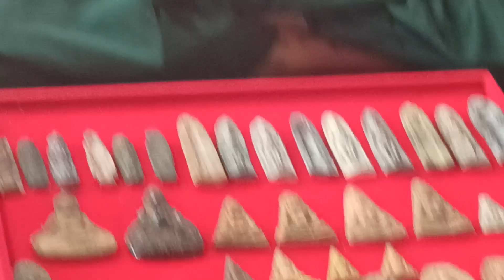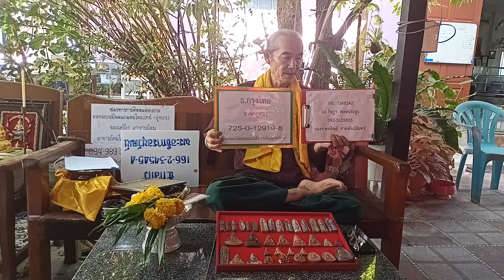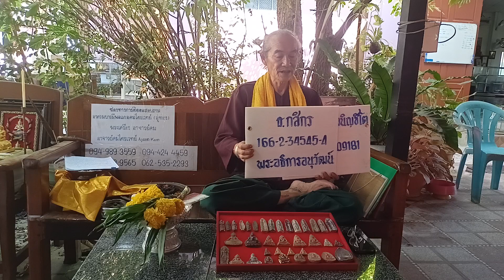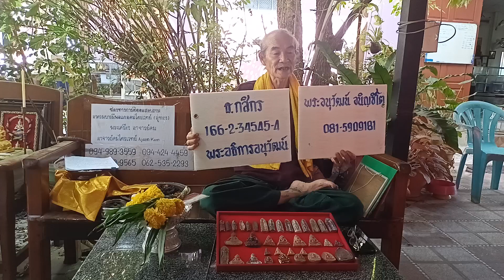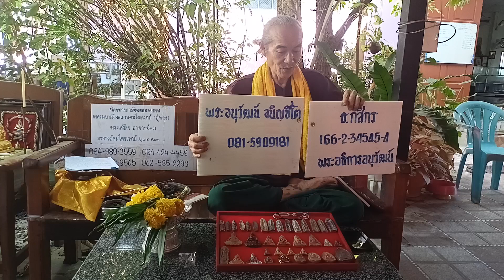ขุนศึกแดนพระร่วง!พระสายเหนียวเมืองสุโขทัย พระร่วงรางปืนพระร่วงทรงเกราะพระนางเสน่ห์จันทร์พระหลวงพ่อโต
ขุนศึกแดนพระร่วง! พระสายเหนียวเมืองสุโขทัย

พระร่วงรางปืน พระร่วงทรงเกราะ พระนางเสน่ห์จันทร์ พระหลวงพ่อโต ในรัง "อ.คม ไตรเวทย์"